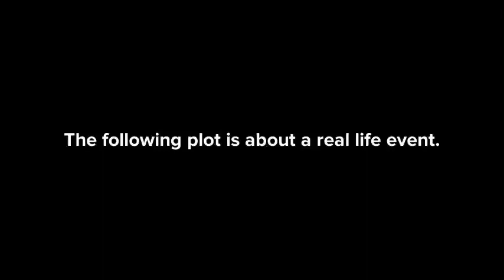A must read book! My interview